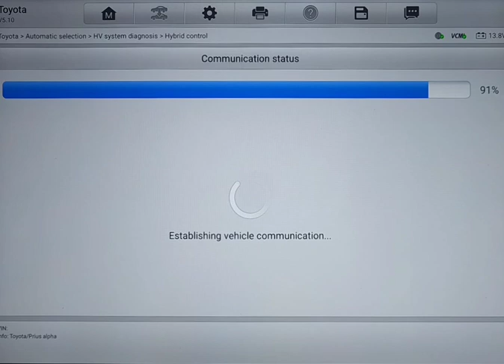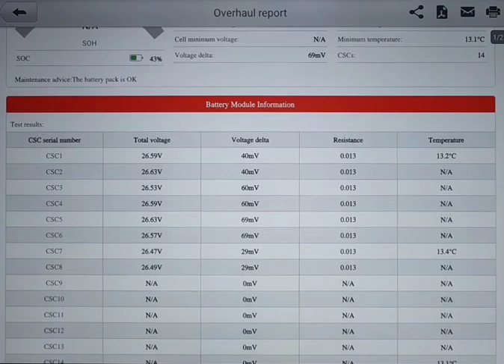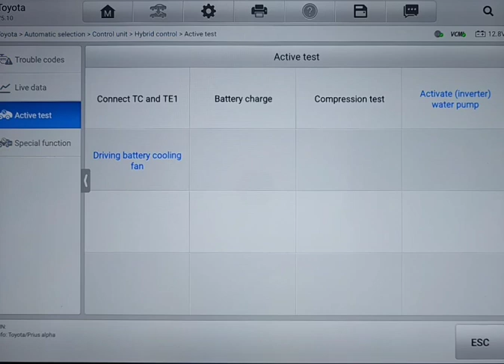Pre purchase inspection Auckland Toyota Prius hybrid battery🔋inspection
Attention Sukhpreet

as per inspection